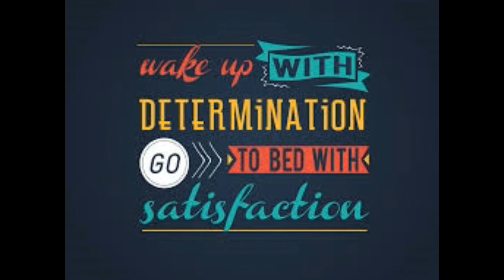motivation for uppsc| preparation|planning |strategy |upsc|mppsc